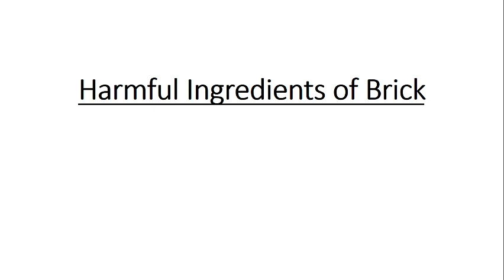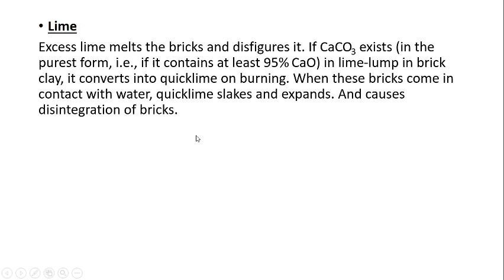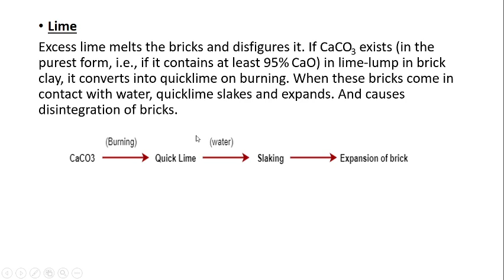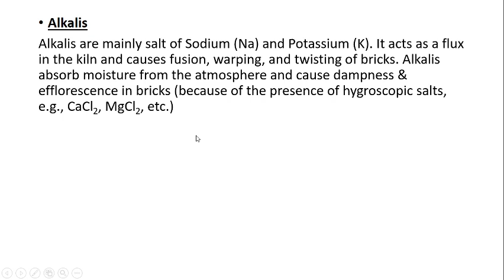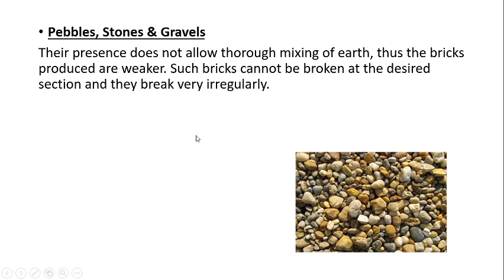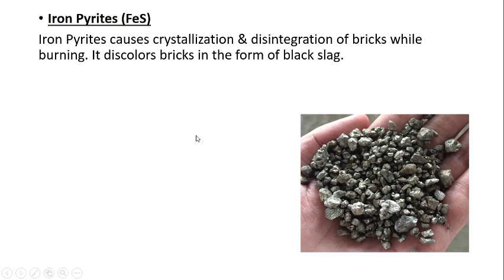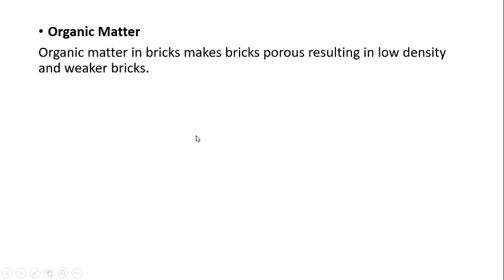Harmful Ingredients Of Bricks In Urdu & Hindi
In this video we will discussed about the harmful ingredients of bricks.